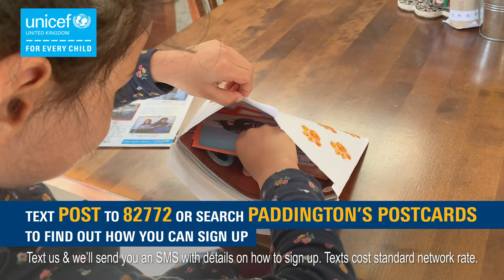PADDINGTON BEAR - UNICEF ADVERT - Paddington's Postcards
Is your child ready to enjoy an adventure? With Paddington’s Postcards they can explore the wonders of the world.

Explore new countries with Paddington and see how other children live. And as a bear-sized thank you, Paddington will send a personalised postcard (and more!) every month. Perfect for children aged 6-10.

Unicef receives 100% of your subscription, which will help our work to build a happier, healthier and safer world for every child.